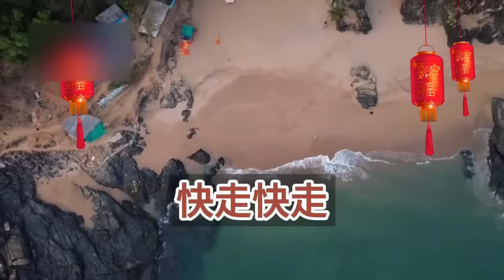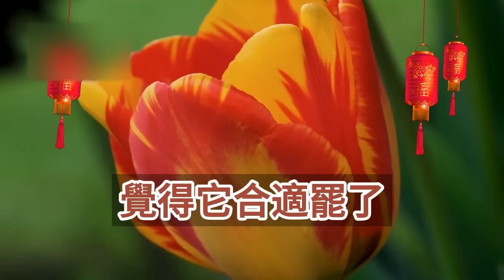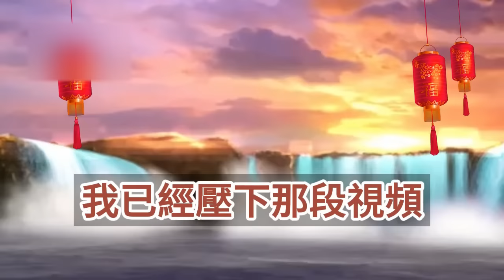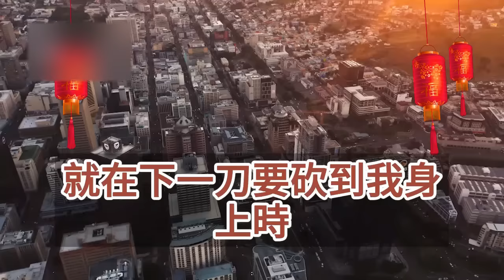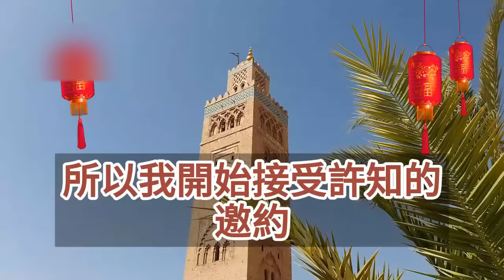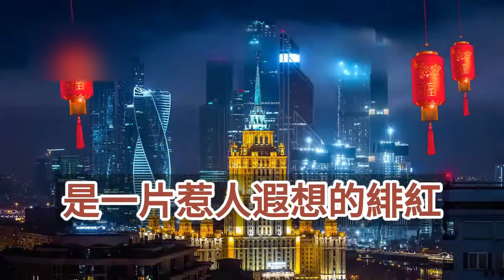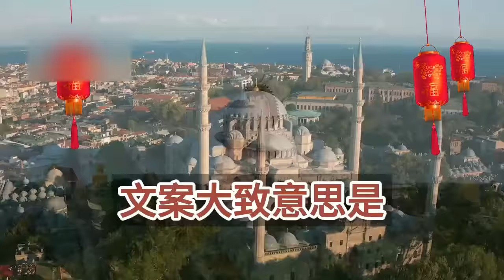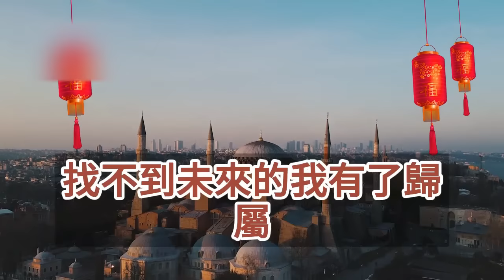（完結爽文）結婚六年他從不介紹我給他朋友，以至於都默認白月光會是他妻子，甚至連我們五歲的兒子也說，我想要月白阿姨當我的新媽媽，爸爸不喜歡你我也不喜歡你走開！所以他和兒子我都不要了！幸福